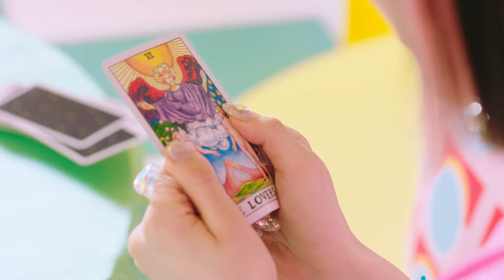【M/V Teaser】Rocket Punch Japan Debut Mini Album "Bubble Up！"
待望の日本デビュー曲「Bubble Up！」MV Teaser公開！！
【ABEMA独占配信！Japan Debut Showcase Live &事前特番】
■Rocket Punch Japan Debut Showcase Live「Bubble Up！」
配信プラットフォーム：ABEMA PPV ONLINE LIVE
配信日時：2021年8月8日（日） 17時00分～

■事前特番「Rocket Punch Fly to Japan」 全10回放送概要※無料放送
【WEEKLY初回放送日時】7/7 22:00~22:30（以降、7/14, 7/21, 7/28 ）
【DAILY初回放送日時】　8/2 22:00~22:30（以降、8/3, 8/4, 8/5, 8/6, 8/7 )
※一部時間変動あり
放送チャンネル：ABEMA SPECIAL2チャンネル
【商品情報】
2021年8月4日発売 Japan Debut Mini Album「Bubble Up！」
■初回限定盤A【CD＋DVD】 3,000円(tax in)　 YRCN-95345
‹CD›
M1：Overture
M2：Bubble Up！
M3：JOLLY JOLLY
M4：SUMMER DAYS
M5：Let’s Dance
M6：BIM BAM BUM Japanese ver.
‹DVD›
・Bubble Up！Music Video Limited ver.
・Bubble Up！Multi Angle
YEONHEE/JURI/SUYUN/YUNKYOUNG/SOHEE/DAHYUN
・Making of Bubble Up！
‹初回プレス限定封入› スペシャル特典ステッカーシート Blue ver.

■初回限定盤B 【CD＋PHOTOBOOK】 2,500円(tax in)　 YRCN-95346
‹CD› 初回限定盤A参照 ※3形態同一収録曲になります。
‹PHOTOBOOK› スペシャルフォトブック 36P
‹初回プレス限定封入› スペシャル特典ステッカーシート Pink ver.

■通常盤
【CD ONLY】 2,000円(tax in)　 YRCN-95347
‹初回プレス限定封入› スペシャル特典ステッカーシート Purple ver.
【Rocket Punch JAPAN OFFICIAL】
JAPAN OFFICIAL WEBSITE / FANCLUB SITE “KETCHY JAPAN”